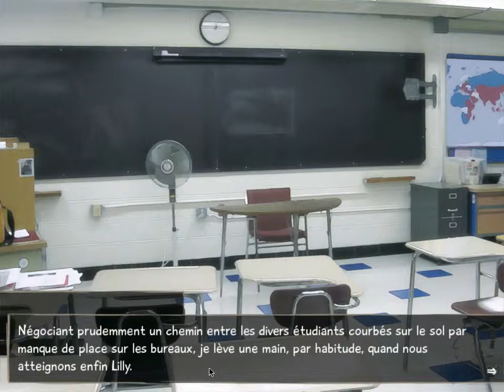Katawa Shoujo - Episode #11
L'épisode 11 est à présent en ligne, j'espère que comme d'habitude ça vous plaira, moi j'aime toujours vous faire ce genre d'épisodes ^^

Bon visionnage ^^